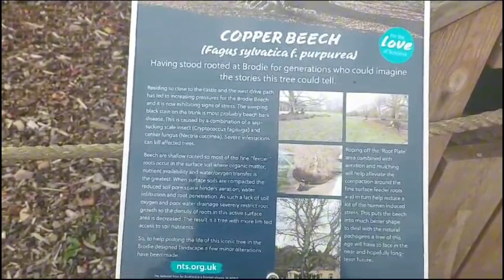Let's take a brief look at the outside of Brodie Castle, Scotland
Explore the captivating history and stunning architecture of Brodie Castle in Scotland. This enchanting 16th-century mansion, nestled amidst picturesque surroundings, offers a glimpse into Scotland's past. Discover its intriguing stories, lush gardens, and timeless charm in this must-watch YouTube video!

Music licenced to Epedemic Sound